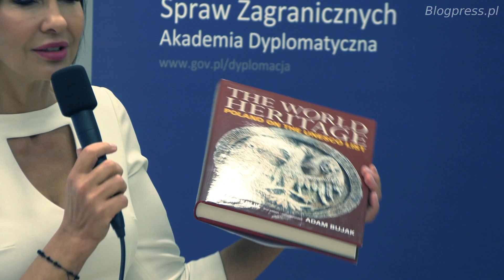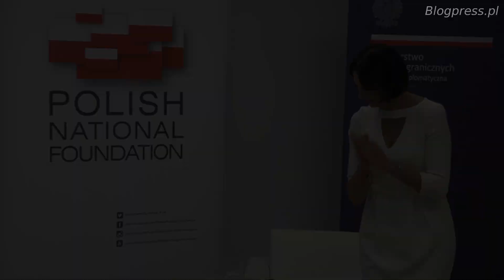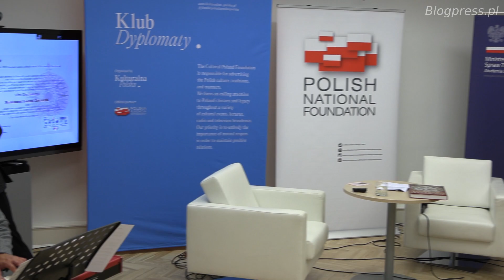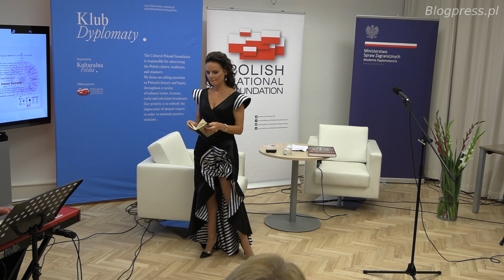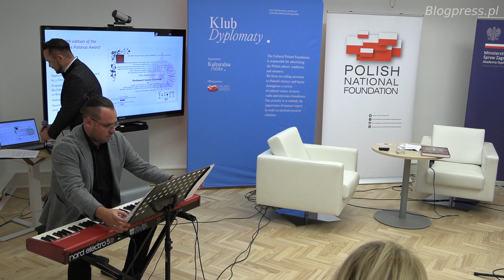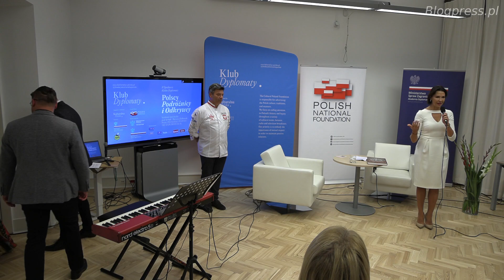Klub Dyplomaty, występy duetu: Justyna Reczeniedi - sopran i Jakub Milewski - baryton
W drugiej części spotkania Klubu Dyplomaty wystąpił duet: Justyna Reczeniedi - sopran i Jakub Milewski - baryton, śpiewając pieśni z różnych stron świata.
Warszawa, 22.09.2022